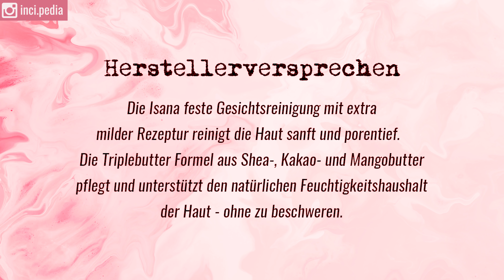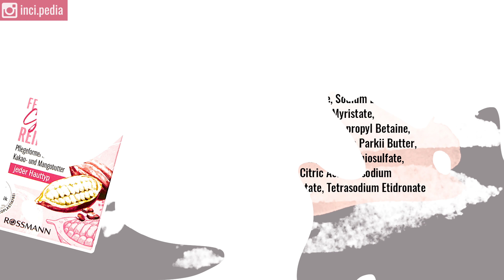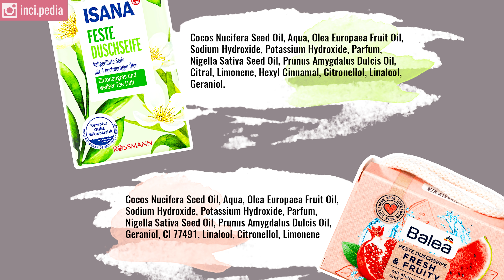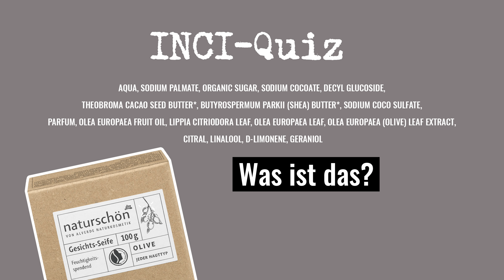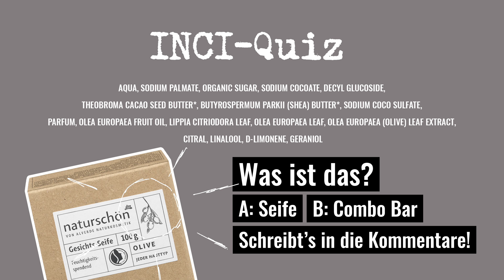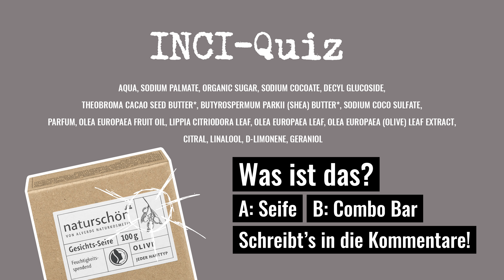Feste Gesichtsreinigung aus der Drogerie - EXTRA mild?!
Ich habe die neue feste Gesichtsreinigung von Isana getestet und mir natürlich auch die Inhaltsstoffe angeschaut. Soll angeblich EXTRA mild sein - ob das zutrifft?

Erwähnte Produkte
Isana Feste Gesichtsreinigung
Isana Duschseife
Balea Duschseife

Heutiges Make-Up
The Ordinary Serum Foundation 1.1 N
Hello FAB Concealer Bone
Puro Bio Lip to Cheek Carrot
Lime Crime Liquid Lipstick Pumpkin
Hurraw Aura Balm Pearl